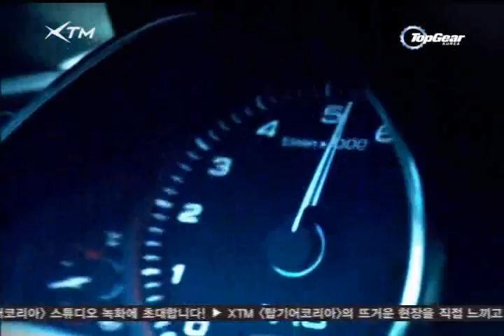Top Gear Korea S01E01: English Subbed. Part 8 of 8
This is the first episode of Top Gear Korea S01E01, english subbed by me and my team, [AvengedSubs]. Part 8 of 8. Enjoy!

Download the HD version (must have a Torrent Agent (such as Bittorrent, utorrent, etc):

I will link the video without korean ads soon. ^_^

Copyright KTM 2012
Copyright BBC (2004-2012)